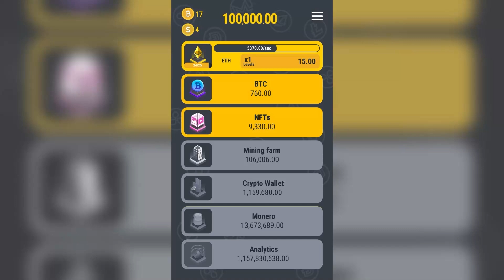Video 18 mix 1920х1080 30sec